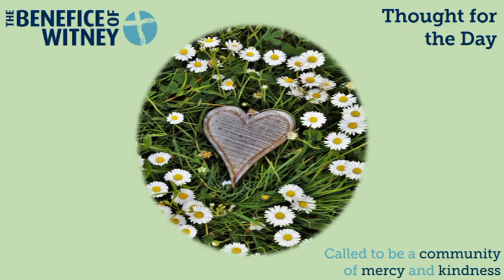23 June | Hugh to St. Etheldreda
Rev. Hugh White addresses St. Etheldreda on her feast day.